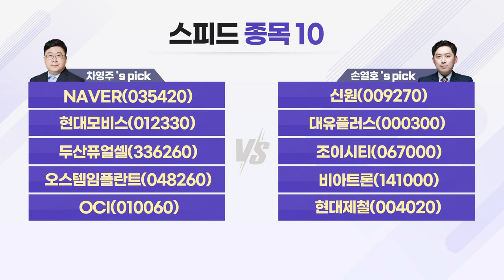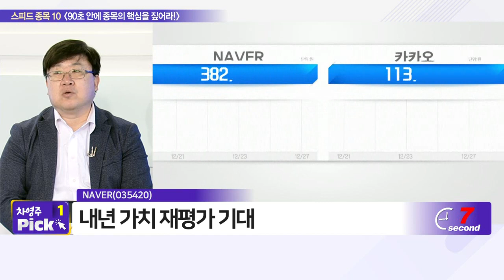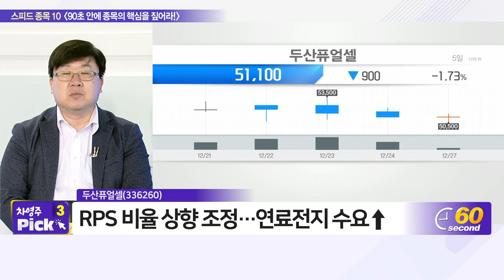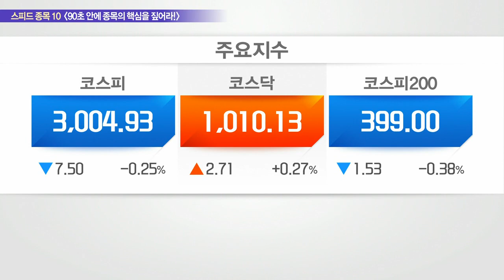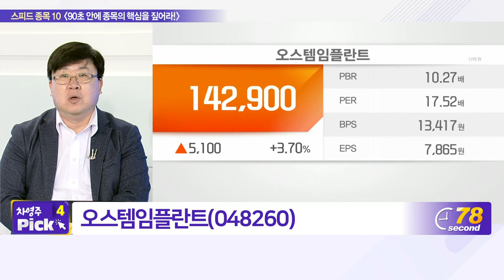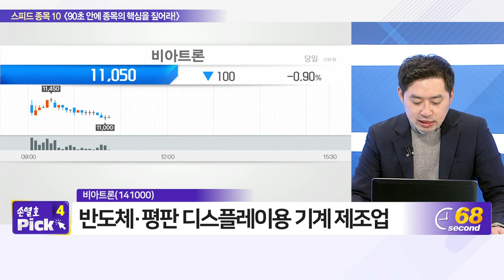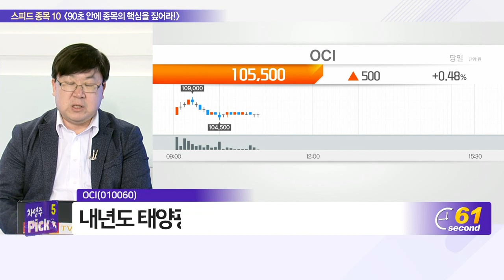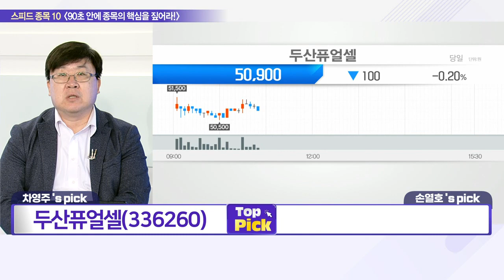NAVER, 현대모비스, 두산퓨얼셀, 오스템임플란트, OCI, 신원, 대유플러스, 조이시티, 비아트론, 현대제철_스피드 종목 10 (20211227)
- NAVER(035420)
- OCI(010060)

- 신원(009270)
- 대유플러스(000300)
- 조이시티(067000)
- 비아트론(141000)